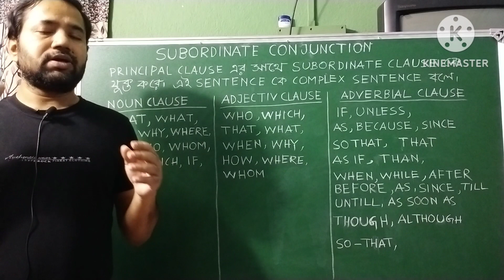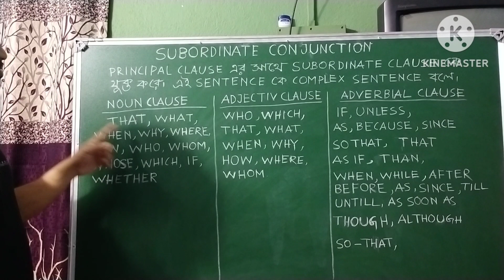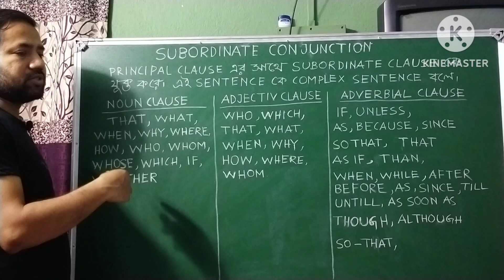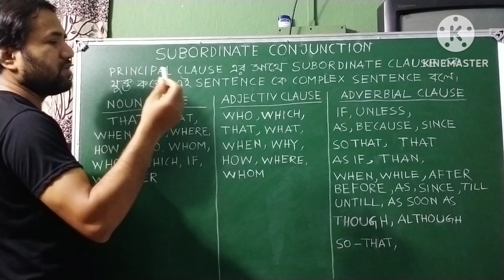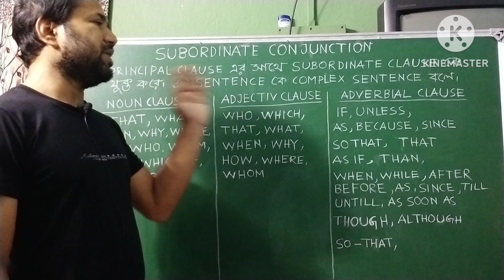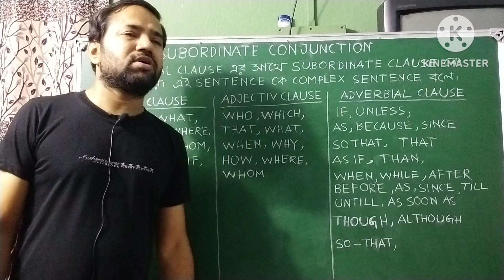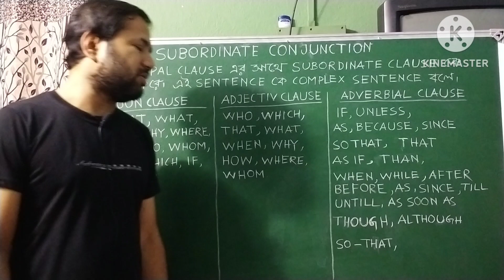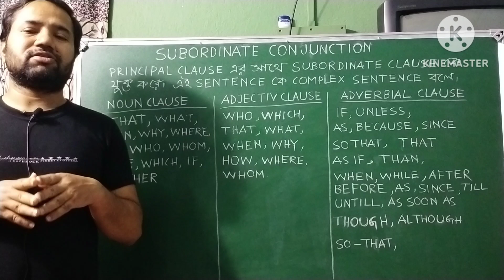Subordinate_Conjunctions @English_Grammar_By_Gautam_Bahadur Conjunctions englishgrammar_youtube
Hello viewers, you will learn subordinate conjunctions in this video.

youtubechannel _englishgrammar
Useful conjunction
how to learn_conjunction_inenglish_grammar